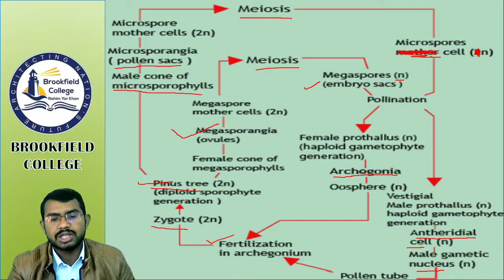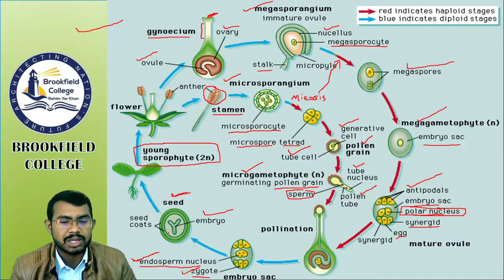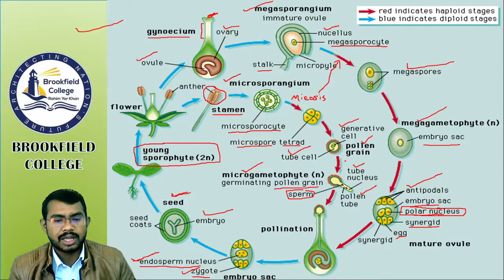Biology Part 2 Lecture#19 5 jan 2021